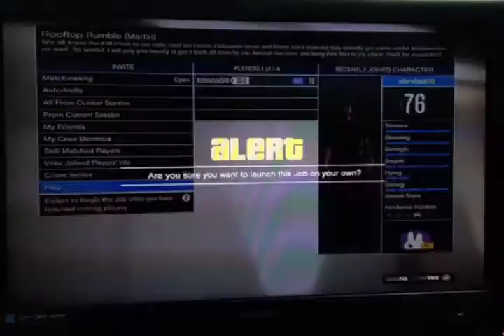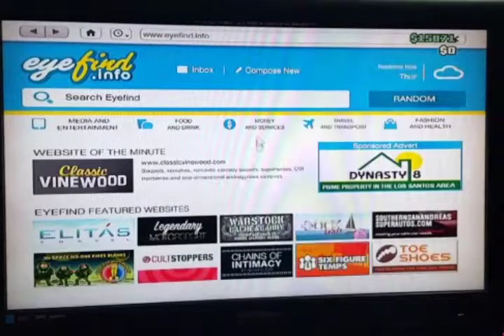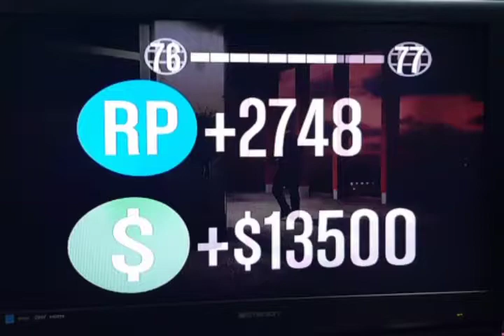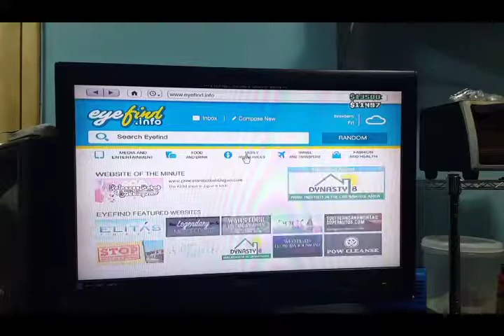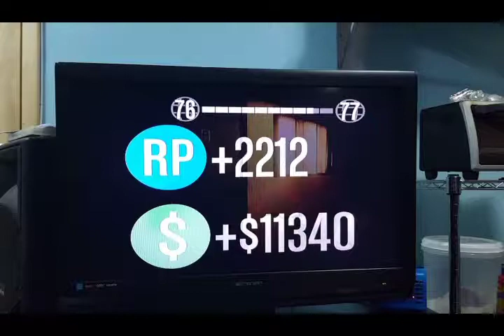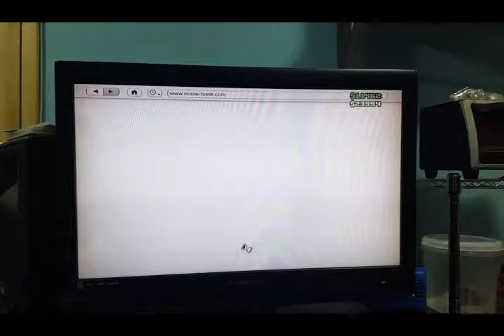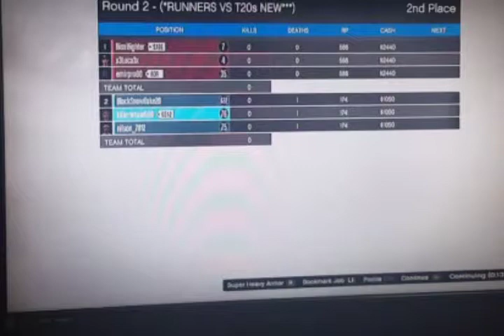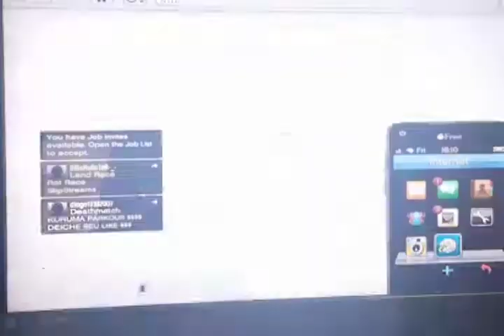GTA5: getting this money